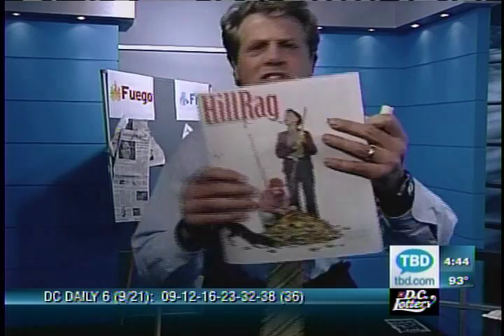Fuego/Frio with Erik Wemple - Sep. 22 edition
TBD Editor Erik's Wemple's weekly media critique hits the D.C. webwaves.